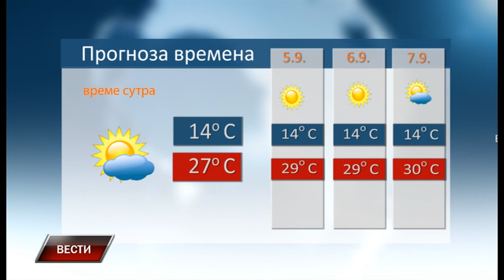Vesti 4 9 2023